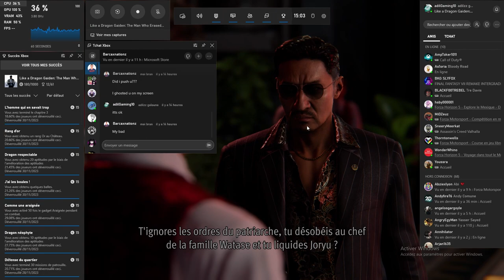like a dragon best part escaping from the yakuza camp (the castle)